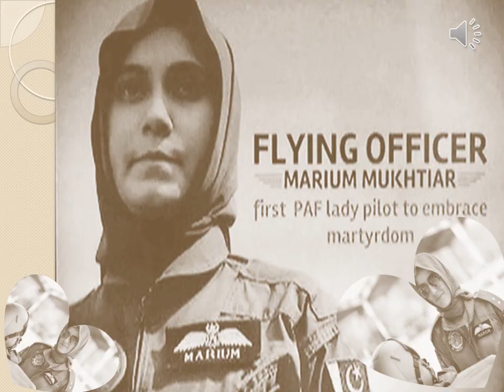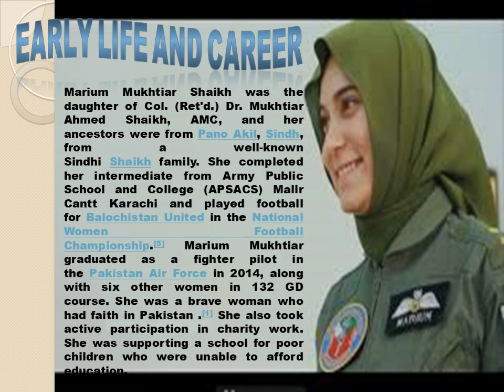A story of 1st pakistani flying officer marium mukhtiar || 1st woman flying officer of pakistan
marium mukhtiar death anniversary
when she born
when he died
her rewards